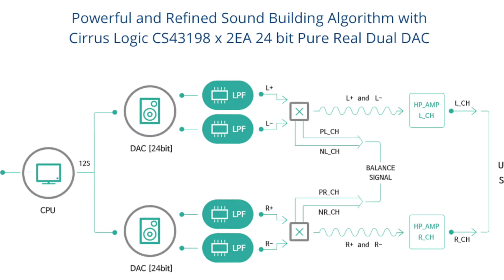OPUS#1s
Feel the most Powerful and Dynamic Sound

Portable Mastering Quality Sound (MQS) Audio Player

High Definition & High-Resolution Audio Player